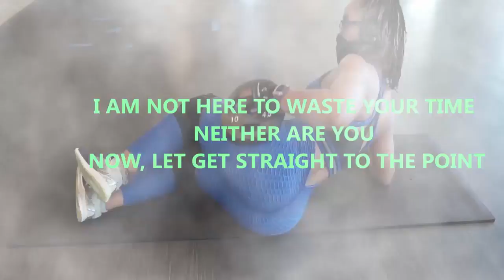Intense Home Upper Body ( RESISTANCE BAND ONLY)